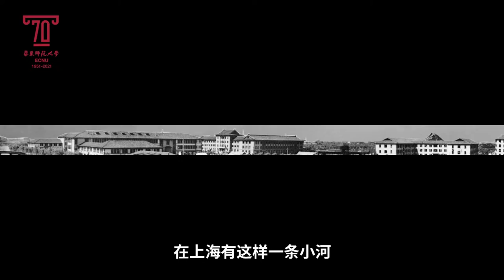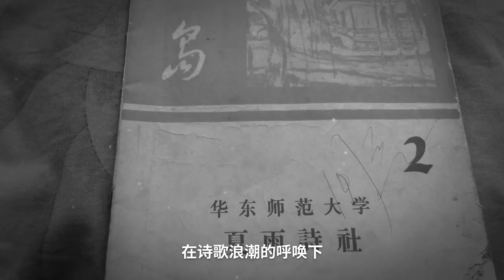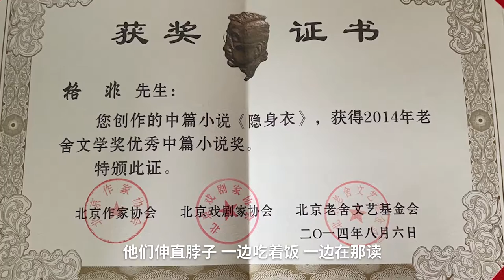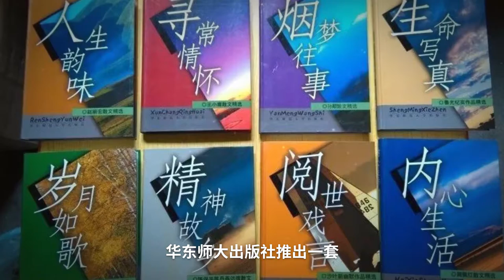Learn form ECNU famous writers